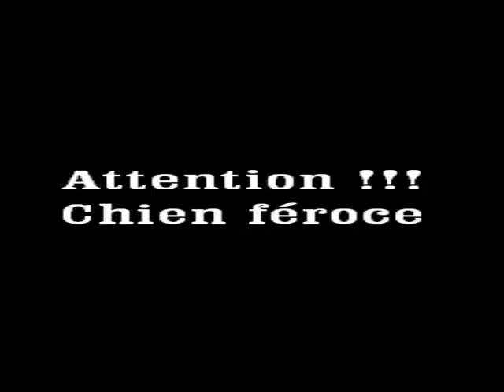Chien feroce.wmv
Âmes sensibles, s'éloigner.